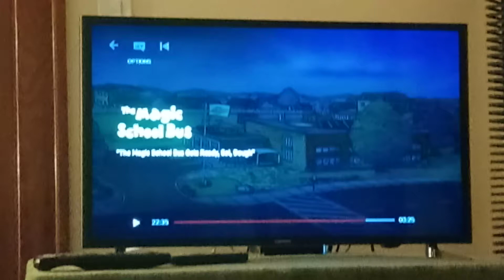I Want The Magic School Bus scene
From The TV Show The Magic School Bus.